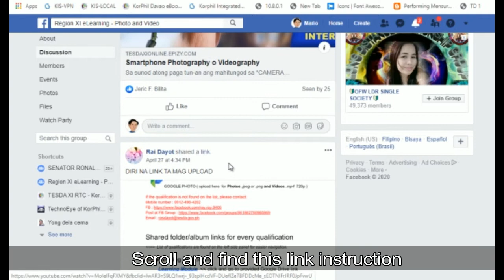guide 1a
LMS Guide 1